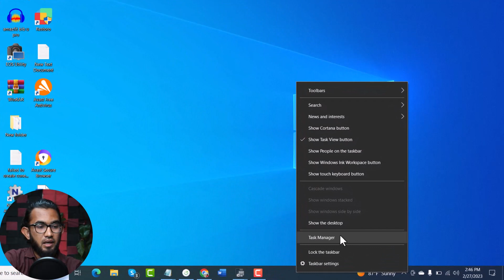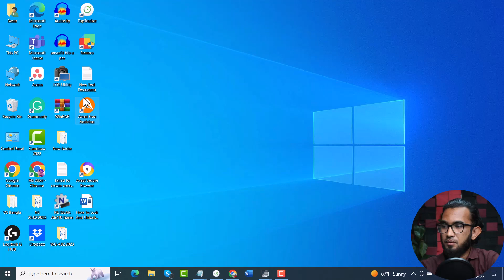How to Lock and Unlock Taskbar in Windows 10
The taskbar is an element that we find on the bottom screen of the display screen of Windows. We can find it by default on our PC. This toolbar is an operating system that can easily launch and locate various programs from the Start menu. The main idea of the taskbar is first used in Windows 95 and then it is used in all the versions which are released after that. The taskbar can be moved and resized. The position can be changed to top, right, and left. Also, the height of the taskbar can be increased. But you cannot change its width. In this article, we’ll discuss how to lock and unlock the taskbar in Windows 10 32 or 64-bit.